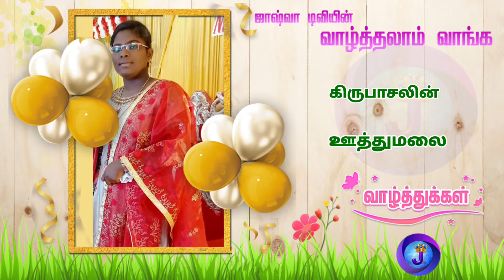வாழ்த்தலாம் வாங்க | Joshua TV | Birthday & Wedding Anniversary Wishes | 10 Sep 2022 | Epi 194